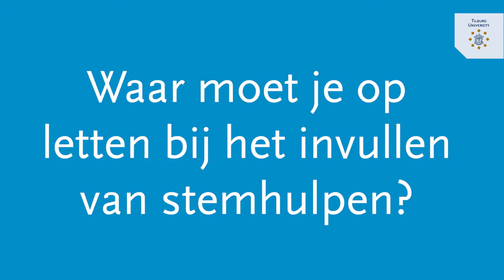Dr. Naomi Kamoen over de invloed van stemhulpen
Heb jij al een stemwijzer ingevuld? Dr. Naomi Kamoen doet onderzoek naar hoeveel invloed deze hebben op de verkiezingen. Ze legt uit wat dit betekent voor de opkomst en geeft tips over waar je op moet letten als je een stemhulp invult.